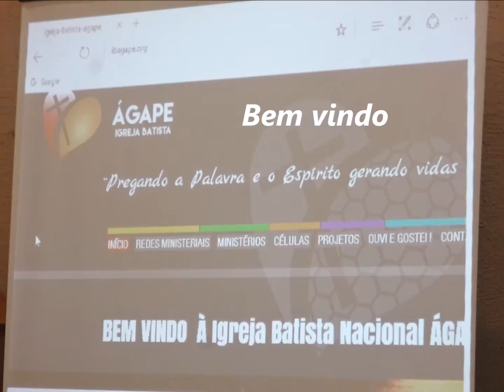Batista Nacional Agape.......27 Outubro 2016 - Congresso - Compartilhar Boas Novas Saudade